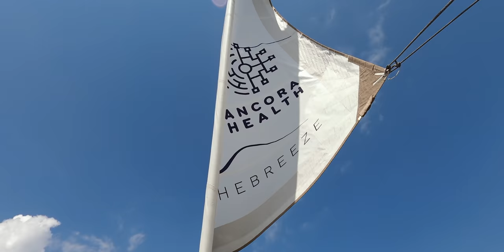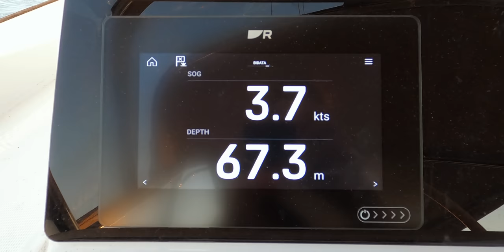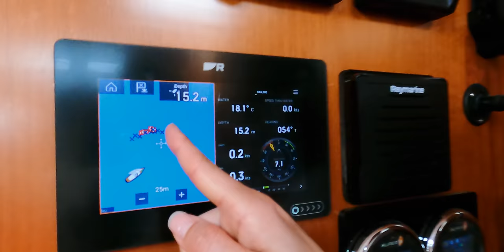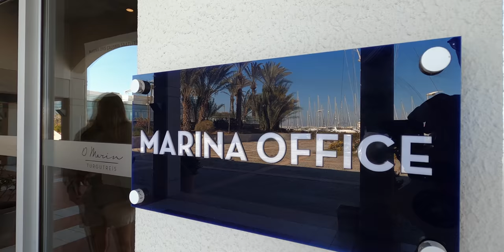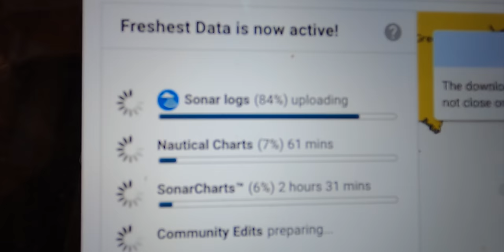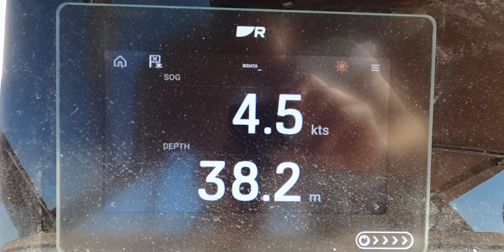DIESEL BUG In FUEL and STRONG WINDS 40+ knots - SAILING TURKEY Se. 2 Ep. 49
DIESEL BUG In FUEL and STRONG WINDS 40+ knots - it was quite a week and we are indeed still SAILING TURKEY. We can't enter Greece since the beginning of C*rona - but we just got the good news that as of this week (current time) we are allowed to sail to cross the border from Turkey. But in this episode we experienced some engine trouble, strong winds more than 40 knots behind anchor but also during a sail. Sailing Mediterranean sea is challenging, it is per definition regularly sailing with strong winds especially during autumn, winter & beginning of spring. But our sailing yacht Beneteau 57 with a very safe center cockpit is handling it perfectly.

↓ Ready to let C*vid behind you and start living you dream life even in these times? ↓
Join our 6 module online program where we teach you everything we learned and been taught by great mentors like Tony Robbins to create your reality, your dream lifestyle. From the right mindset to creative ways of income.

for invites on board, live Q&A's, brand deals, discount on our products and online courses

↓ NEW or SMALL YouTube channel - follow Rianne her online mini course ↓
Learn how to let the YouTube SEO and algorithm work for you and learn how to reach more views than subscribers in the first few days and even 24 hours, organic growth and 10k subscribers within 3-6 months

There are no extra costs for you. It is a great way to say thank you for the inspiration and the groundwork we have done and to support others in need, but don’t feel obligated to use them!